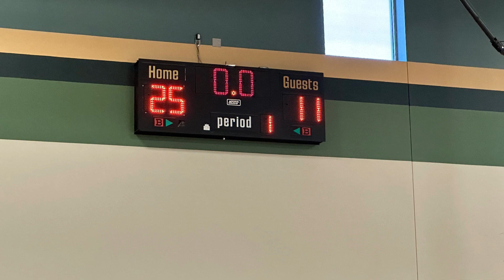WGS 2027 vs TPT Elite Part 1 (Shoot 4 Da Stars)